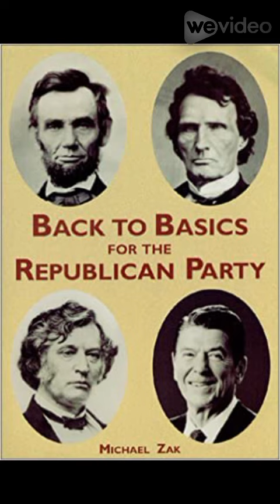Thomas Jefferson Majors – Lieutenant Colonel and Congressman and Lieutenant Governor